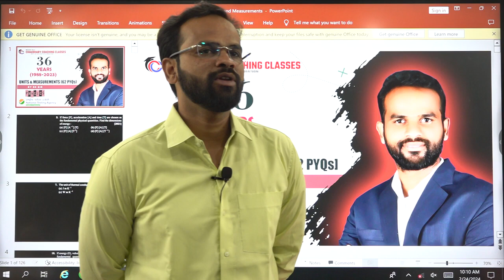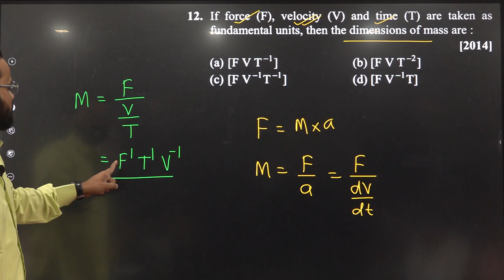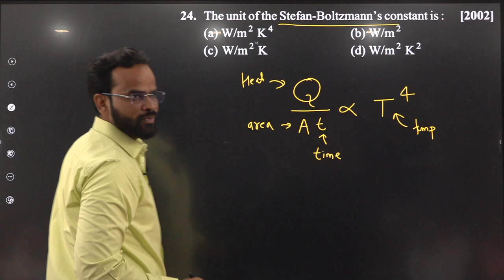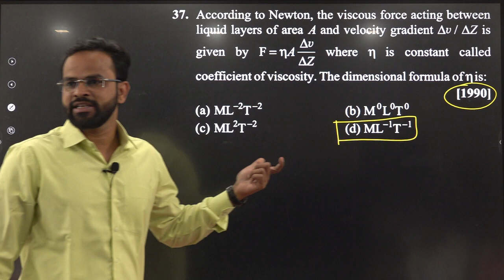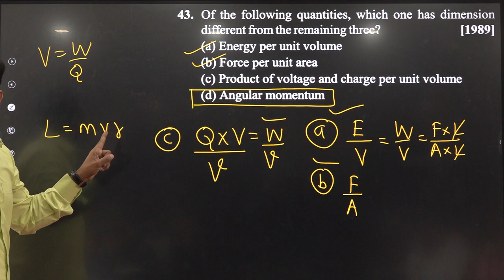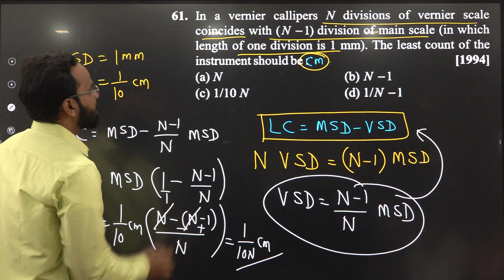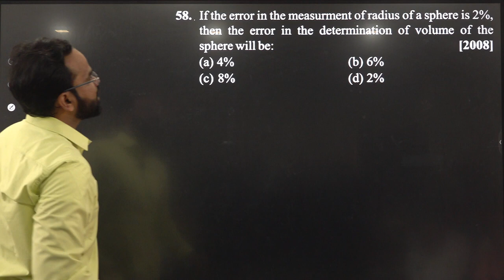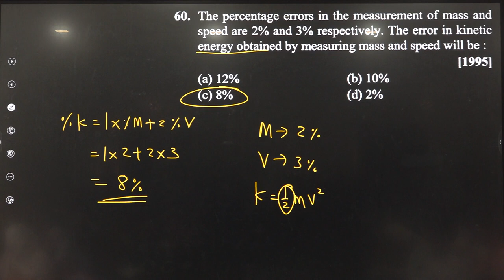Units & Dimensions-05!! PYQ'S Practice With SK Sir!! 23 NEET PYQ's Practice!!!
in this video SK Sir solve 23 NEET PYQ's practice with SK sir